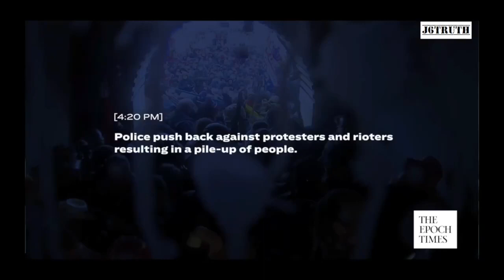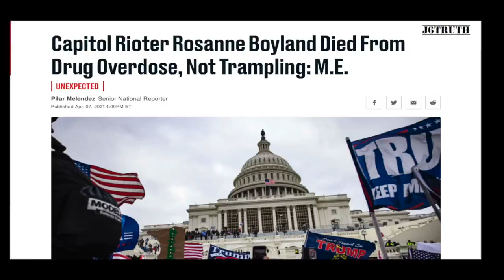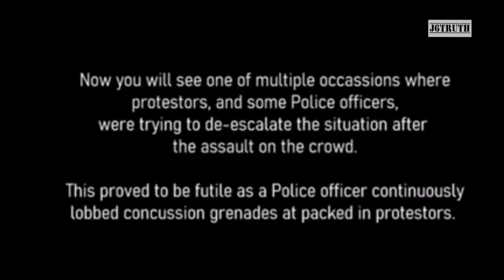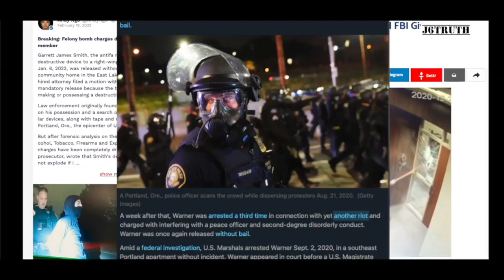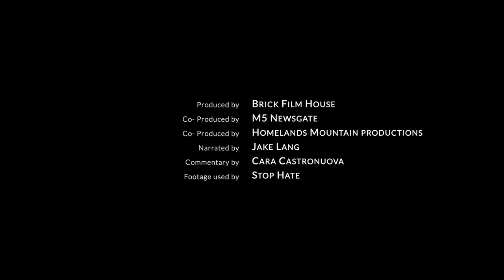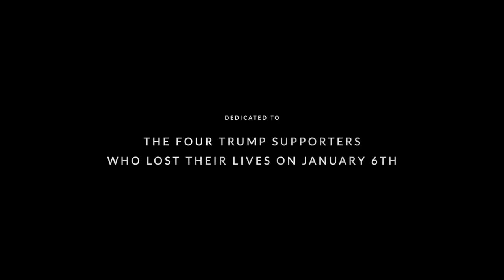The mainstream media's lies about January 6th debunked